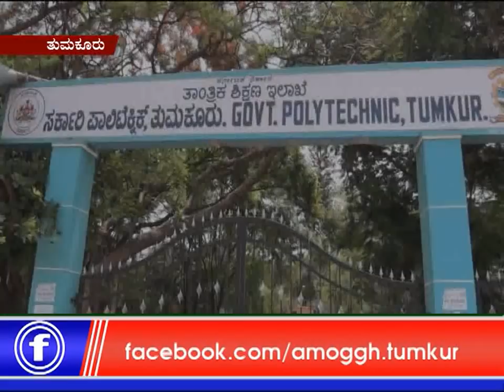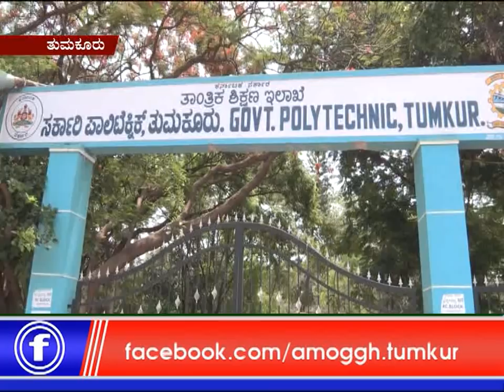21:05:2019: Amoggh News